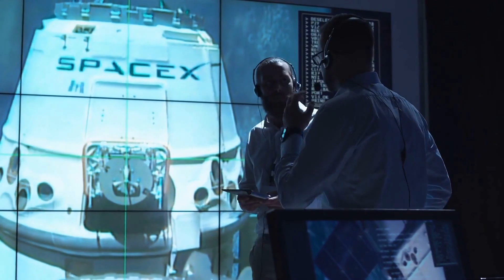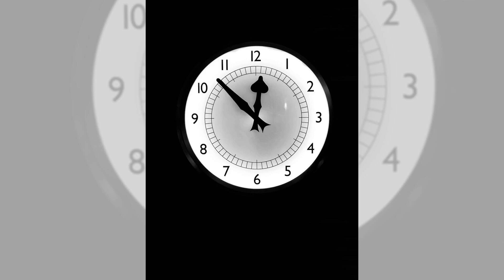為什麼魚不會打網球？因為它怕網中魚；為什麼鼠標總是很累？因為它總是被拖動；為什麼鬧鐘不吃午餐？因為它工作到吃不消：今夜笑話20240109